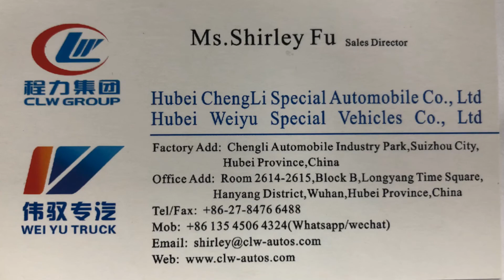45 Units of City Disinfection Trucks for Fighting Against COVID-19 to UAE-CLW Group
CLW group is the Top 3 Manufacturer and Factory of 800 kinds of special trucks in Suizhou city,Hubei Province,central China.Optional for various size and different truck brands,such as Dongfeng,ISUZU,howo,FAW,FOTON,SHACMAN,CAMC,JAC,JMC,KAMA and so on.